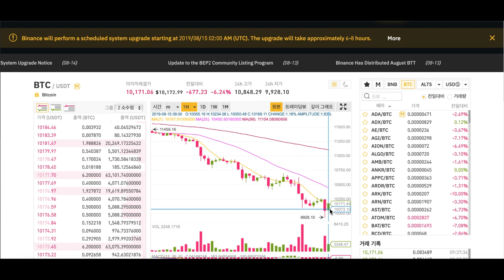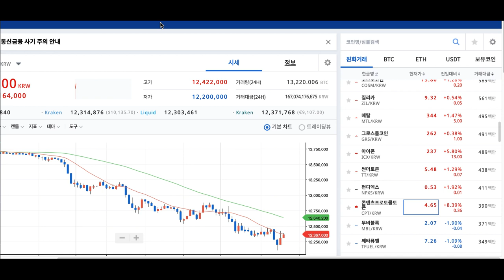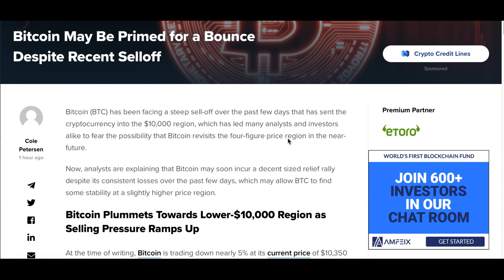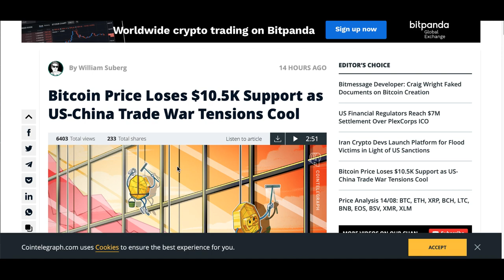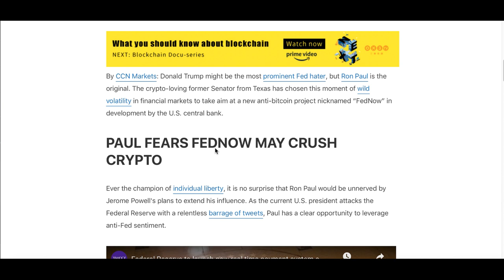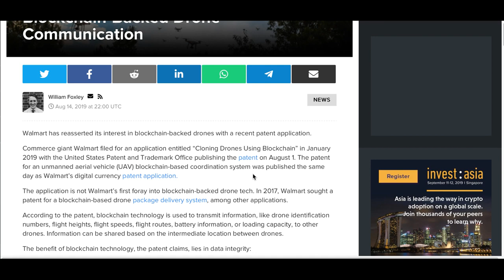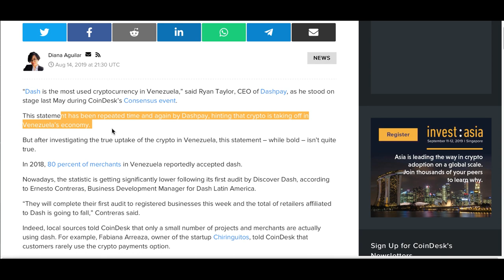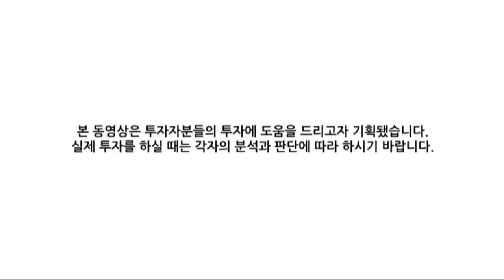[굿모닝 비트코인] 0815 비트코인 장중 한 때 9000달러 대로 하락..1만800선 돌파가 관건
비트코인이 지난 며칠 동안 1만 달러 가까이 내려가면서 가파른 매도세에 직면해왔습니다.

많은 분석가와 투자자들이 다시 네자릿수 가격대에 직면하는 것이 아니냐는 우려를 하고 있는데요.

분석가들은 지금, 비트코인이 지난 며칠간 지속적 손실을 봐왔지만 곧 적당한 규모의 안도 랠리가 펼쳐질 것이라고 예측하고 있습니다.

중요한 것은, 이러한 최근의 하락 압력은 비트코인이 여러 차례에 걸쳐 12,000달러를 돌파하려고 할 때마다 나타난 매도 압력의 연장선 상에 있다는 분석인데요.

오늘 장의 주요 뉴스들 가격과 함께 살펴보시죠!